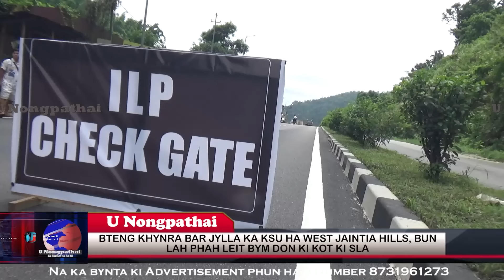BTENG KHYNRA BAR JYLLA KA KSU HA WEST JAINTIA HILLS, BUN LAH PHAH LEIT BYM DON KI KOT KI SLA